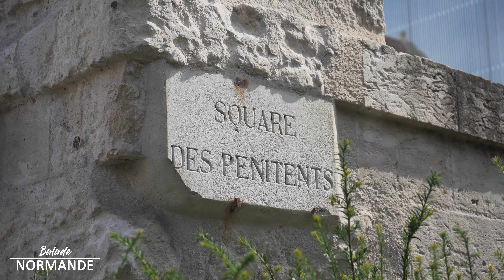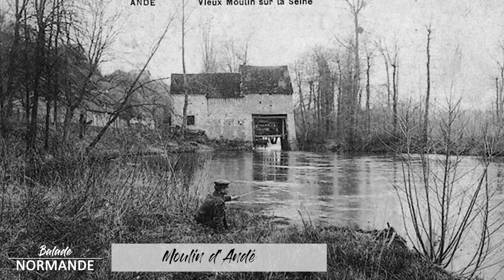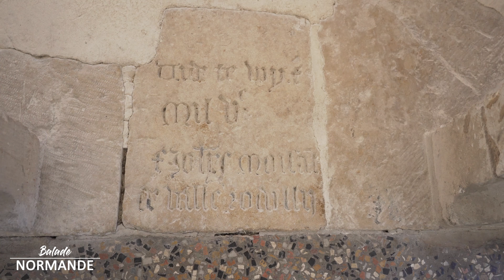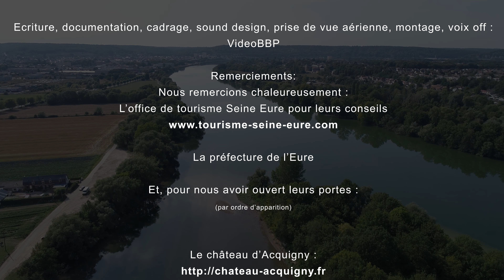Balade Normande: Au confluent de la Seine et de l'Eure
Une balade au confluent de la Seine et de l'Eure, lorsque les 2 cours d'eau ne sont plus séparés que de quelques kilomètres. C'est un aperçu parmi tant de lieux à découvrir. Un territoire, un patrimoine, une histoire.
Une invitation à découvrir ce petit coin de France.

1er épisode de la série Balade Normande réalisée par VideoBBP.
Ecriture, documentation, cadrage, sound design, prise de vue aérienne, montage

- Château d'Acquigny: 00:40
- Château de Pinterville: 1:41
- Louviers: 02:28
- Venables: 3:33
- Moulin d'Andé: 04:21
- Moulin de Connelles: 05:00
- Amfreville sous les monts: 05:50
- Poses: 06:22
- Les Damps: 06:57
- Pont de l'arche : 07:46
- Abbaye notre dame de Bonport: 08:24
-  Confluent: 09:40

La préfecture de l'Eure

Et pour nous avoir ouvert leurs portes (par ordre d’apparition):

Classé aux monuments historiques
Visite des jardins d'avril à Octobre.

Accueil de séminaires.

Trésor de la culture cinématographique européenne
Résidence d'artistes, séminaires, réceptions, concerts & spectacles.

Hôtel, restaurant & séminaires

Classée aux monuments historiques
Visite, séminaires, réceptions, galerie d'arts

Ensemble des lieux parcourus :
Le château d'Acquigny
Le château de Pinterville
Louviers (Eglise, Cloître)
Port de Venables
Moulin d'Andé
Moulin de Connelles
Côte des 2 amants
Amfreville-Poses
Les Damps
Pont de l'Arche (Eglise, remparts)
Abbaye notre dame de Bonport (Pont de l’Arche)
Confluent Seine-Eure.

Clarke Russo : Fling on a Thing
Edward Hall : Believers
Houses On The Hill : Not Ready for Love
Martin Klem : To the Skies
Sven Karlsson : Stand My Ground
Arch Tremors : Just Do

Equipements principaux :
Sony A7-III
DJI Phantom 4 Adv.
Gopro H7B

VideoBBP est une entreprise de production audiovisuelle basée à Rouen(76)
Reportage, vidéos institutionnelles, évènements sportifs, captation, drone. Réalisation, cadrage, montage.

Prochain épisode :

Les 3 villes sœurs et la vallée du verre.

Equipements:
Sony A7-III
Rode Smart lav+
Panasonic GH4
Insta 360 ONE X
Gopro Hero 7
Drone DJI Mavic 2 Pro
Drone Mavic Air
Ipad mini 4